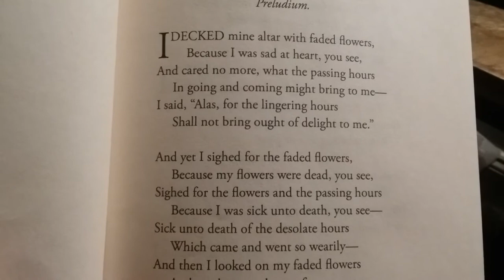Count Stenbock Song I Preludium